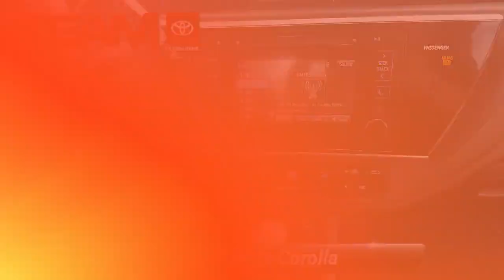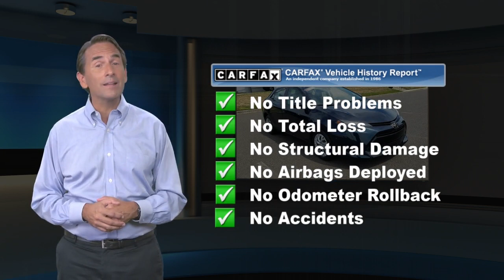Certified 2017 Toyota Corolla LE, Langhorne, PA 22851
[RLVID:12324:a1066daf1e74a19d:2107c1917281c795:1]